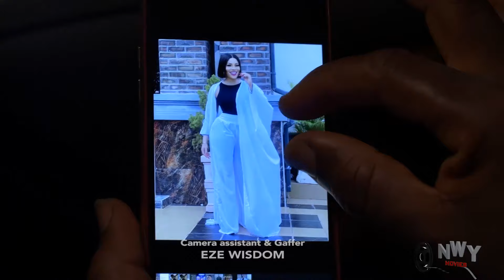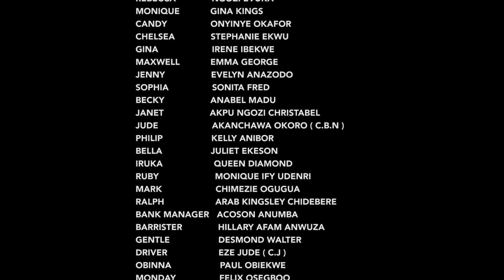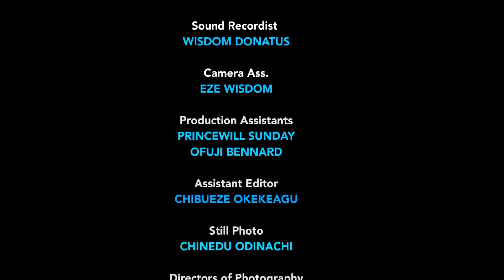THANK GOD IS FRIDAY 5&6 - 2024 MAURICE SAM / CHIZZY ALICHI / FLASH BOY NEW MOVIE